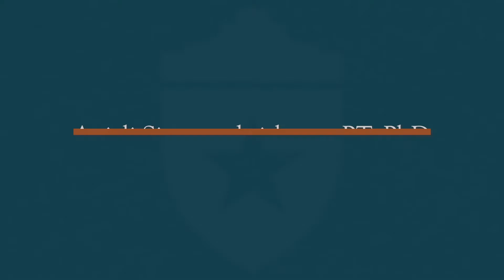Neuroplasticity, Non-Invasive Brain Stimulation & Neurorehabilitation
Anjali Sivaramakrishnan, PT, PhD, studies neuroplasticity. Her recent research involves studying the utility of transcranial direct current stimulation (tDCS), a form of non-invasive brain stimulation, and aerobic exercise on neuroplasticity in people with stroke. Her future research goal is to further develop tDCS as a clinical adjunct for people who work with different neurological disorders. She is interested in collaborating in the areas of neuromodulation and neuroimaging-based technologies in order to better understand the interactions between the brain’s cortical circuits that underlie lower-limb movement in people with stroke and other neurological disorders.